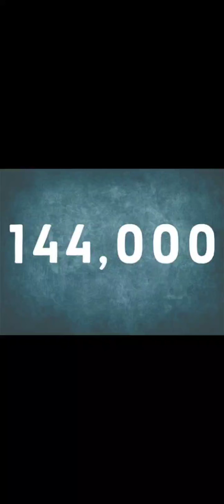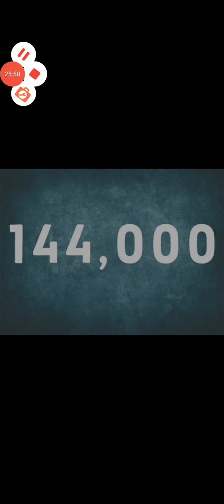144'000 choosen ones pay close attention to what others say about my be a choosen one given it away💯